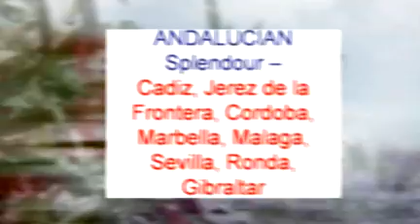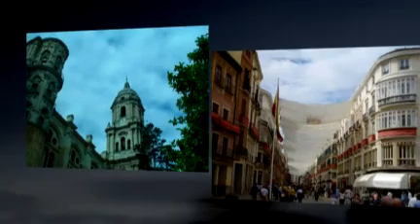Granada - Disco - Andalucia - Spain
Luisa Fernandez - the Disco darling of the 70s sings her hit single -Granada. Images of Andalucia & the beauty of Granada, does the rest. This album of Luisa has never been released on CD - LP lovers are holding on to their old vinyl ! // created at animoto.com